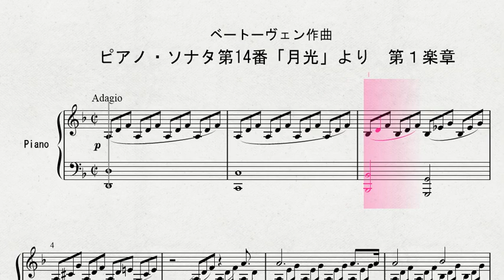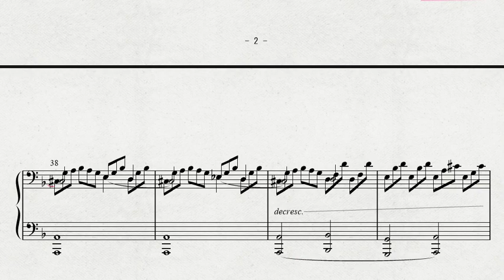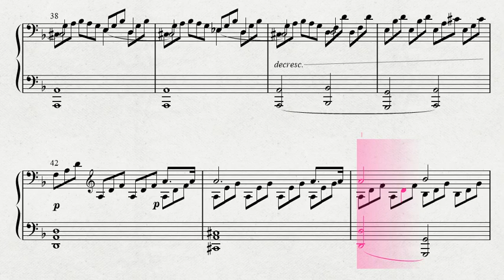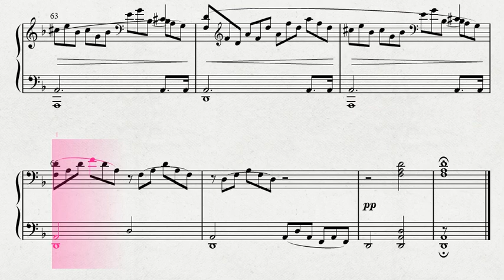ピアノによる ベートーヴェン作曲 「ピアノ・ソナタ第14番「月光」より 第１楽章」